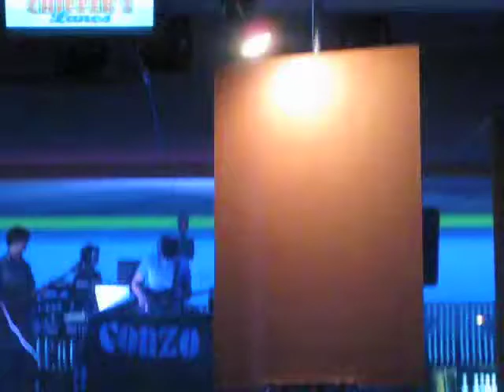Live Painting Timelapse by Michael Garfield – "Rain of Stars"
Live painting for Zoogma @ Chipper's Lanes, Fort Collins CO, 18 Dec 2008.  The music is "Offering Hands," from my 2008 EP, Double-Edged Sword (available for free - along with plenty of other music and my entire live painting gallery Thanks for watching and listening!